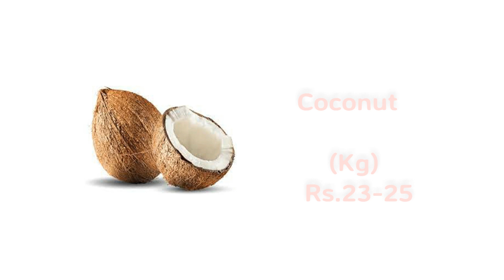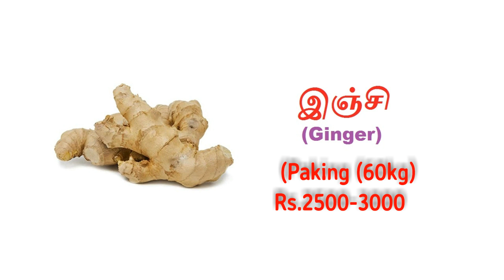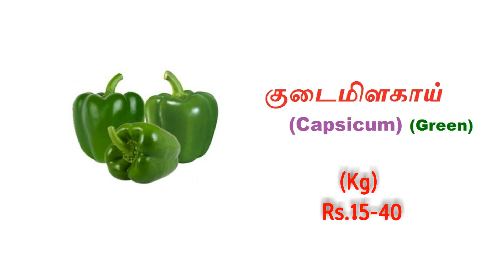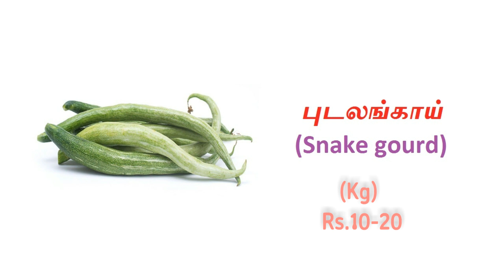Koyambedu market vegetable price - 13.09.2022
Today vegetable price

vegetable marketing
tomato price
oottanchatram market
koyambedu market
vegetables tamil
vegetable price today
today vegetable market price
aegetable market